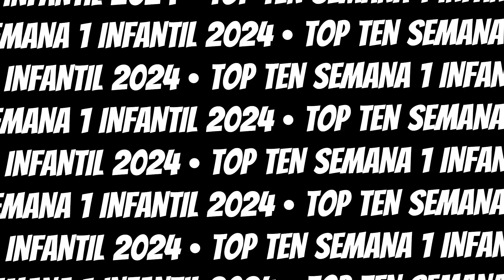"TOPTEN" Semana 1 Temporada Infantil 2024 "Perros" Negros Naucalpan.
TOP TEN
SEMANA 1
TEMPORADA INFANTIL 2024
CLUB "PERROS" NEGROS NAUCALPAN